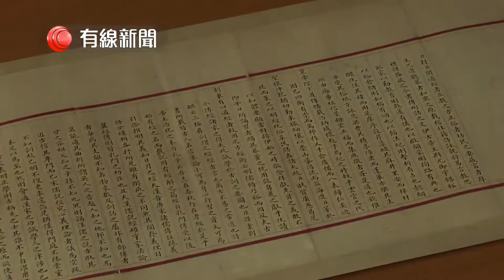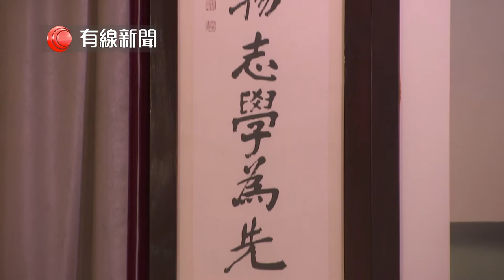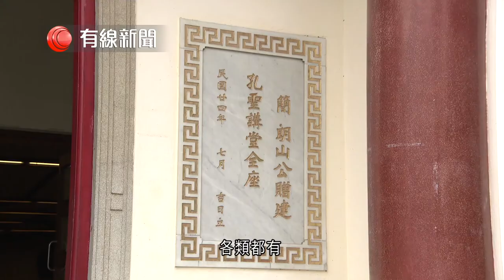孔聖講堂 © 有線電視 Confucius Hall, Hong Kong © Cable TV (2021.4)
孔聖講堂於一九三〇年代落成，是現存歷史最悠久、用作發揚儒學的建築，不少著名學者例如郭沫若、茅盾和饒宗頤均曾在此演講。孔聖講堂於二〇二〇年列為一級歷史建築。

Built in the 1930s, Confucius Hall is the oldest surviving historic building constructed for the reverence and advocacy of Confucianism in Hong Kong and once served as the venue for scholars such as Guo Moruo, Mao Dun and Jao Tsung-i to deliver public lectures. Confucius Hall was accorded Grade 1 historic building status in 2020.